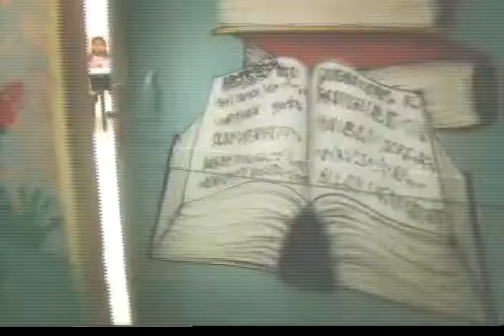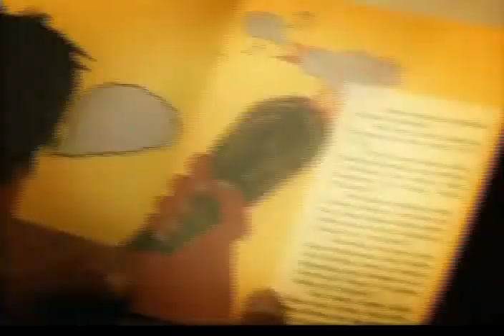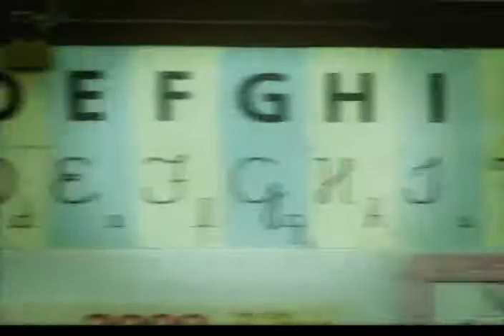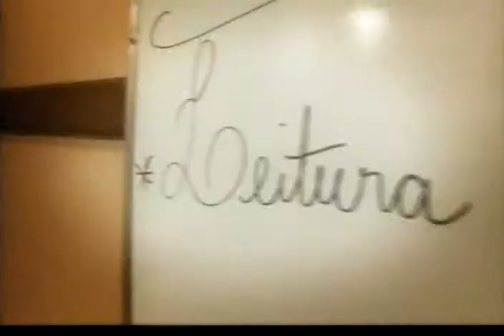Trailer Globo Educação